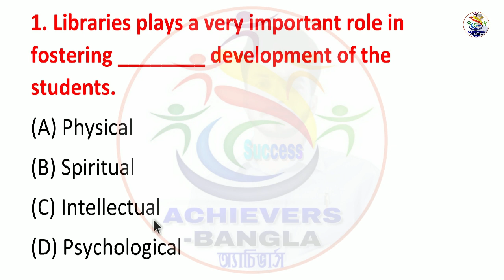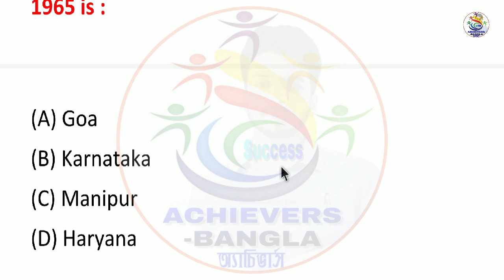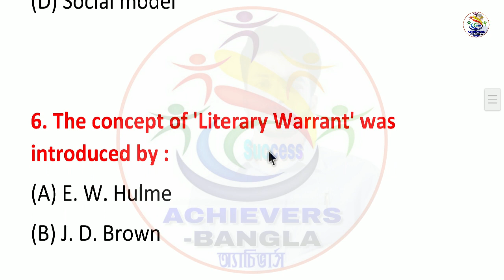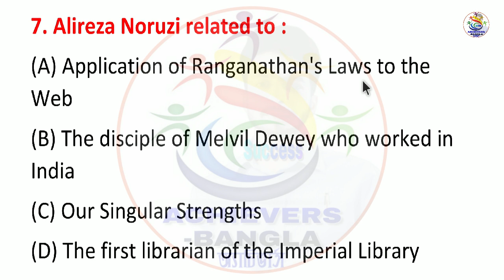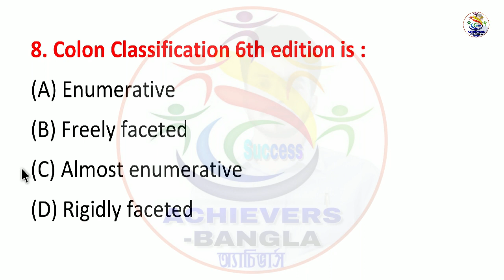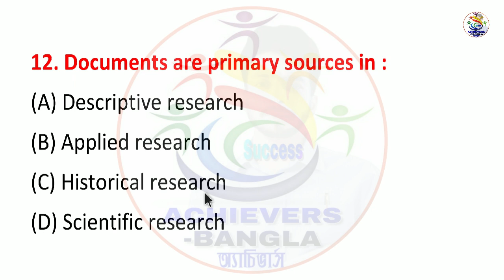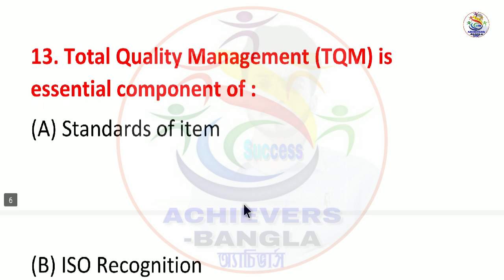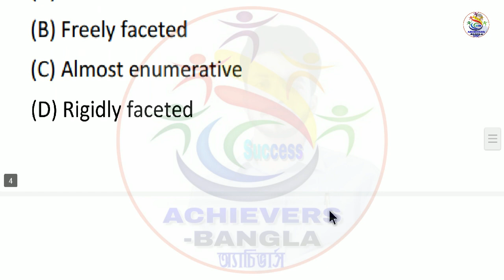LIS Practice Set With Previous Years Question Answer For NET, PSC, SSC, NVS, KVS & Others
Achievers academy
Achievers yearbook
Achievers
Achievers bangla
Achievers - bangla
Achievers bengali
Bangla achievers
Math tricks
Shortcuts
Shortcut tricks
Shortcut math tricks
Gk
General knowledge
Gk in bengali
Bangla gk
Gk pdf
Primary tet
Ctet
Rail
Bank
Ssc
Psc
Wbcs
Preparation
Online preparation
Mock test
Mcq
Library science
Ddc
Cc
Current affairs
Reasoning
Practice set

0:00 PRACTICE SET LIBRARY & INFORMATION SCIENCE IMPORTANT MCQ
0:38 Libraries plays a very important role in fostering. development of the students. (A) Physical (B) Spiritual (C) Intellectual ACHIEVERS (D) Psychological BANGLA
1:40 Mathematical theory of Communication was propounded by: (A) Shannon and Weaver (B) Weaver (C) Shannon (D) Faittorne
4:22 The concept of 'Literary Warrant' was introduced by : (A) E. W. Hulme (B) J. D. Brown
4:59 Alireza Noruzi related to: (A) Application of Ranganathan's Laws to the Web (B) The disciple of Melvil Dewey who worked in India (C) Our Singular Strengths/ERS (D) The first librarian of the Imperial Library
5:50 Colon Classification 6th edition is : (A) Enumerative (B) Freely faceted (C) Almost enumerative (D) Rigidly faceted HIEVERS
6:22 Epidemic theory of literature growth was suggested by: (A) W. Goffman (B) W. Weaver (C) M. B. Line ACHIEVERS (D) L. J. Murphy
6:33 Epidemic theory of literature growth was suggested by : (A) W. Goffman (B) W. Weaver (C) M. B. Line (D) L. J. Murphy -BANGLA
7:01 The electronic version of DDC-20 edition was issued in 1993 on CD-ROM titled : (A) Decimal Classification (B) Dewey for Windows cess (C) Dewey online (D) Electronic Dewey NGLA
7:51 Libsys is a library automation software developed by: (A) Datapro Consultancy (B) Uptron India (C) Wipro Info Tech (D) LibSys Corporation EVERS
8:31 Documents are primary sources in : (A) Descriptive research (B) Applied research (C) Historical research (D) Scientific research EVERS
9:38 The construction of Modular library building' is based on : (A) A set of model (B) Conventional construction (C) Non-conventional construction (D) Monumental construction
10:10 According to the sources of information, information can be grouped as: (A) News, Information and Knowledge (B) Manuscript, Print and Non-print (C) Published, Unpublished and Non-print